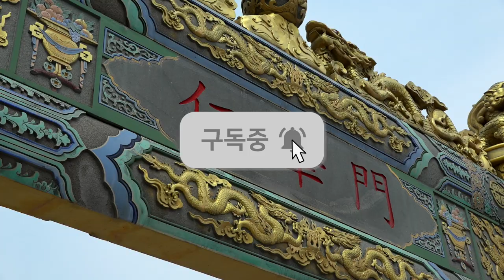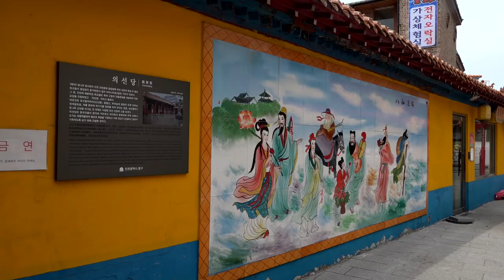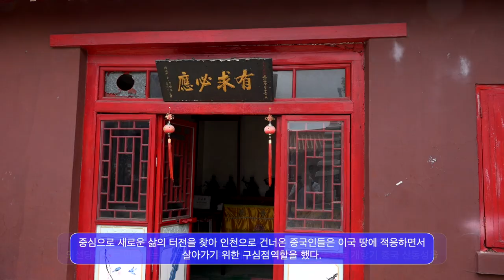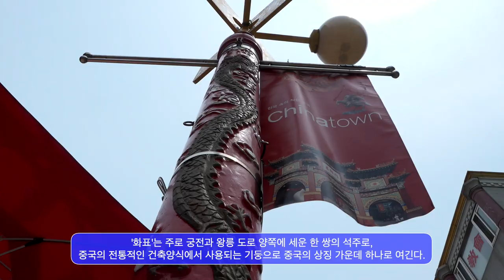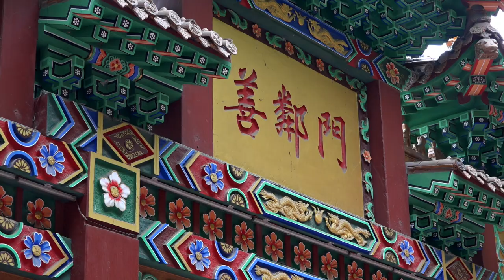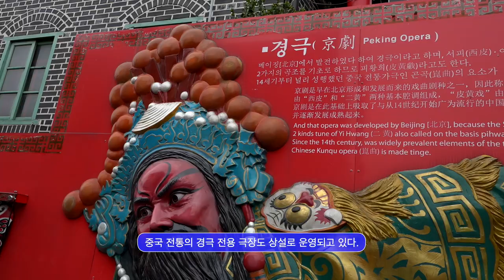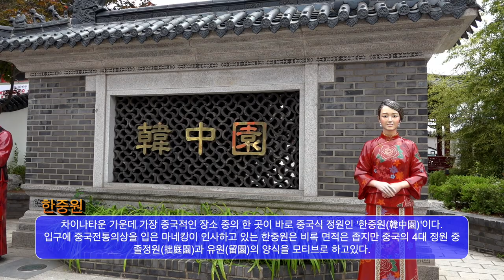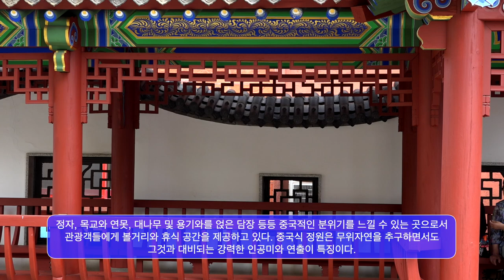한국 속의 중국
인천차이나타운은 1883년 개항 이후 인천은 청나라를 비롯한 열강이 첫발을 내디딘 곳이었다.

1884년엔 청국 조계지가 설정됐고 이후 러시아, 미국, 일본을 비롯한 열강들이 몰려들었다.

1888년엔 최초의 서양식 공원 ‘자유공원’이 만들어졌다.

이후 1914년 일제강점기에 조계제도가 폐지되기까지 인천은 한반도의 출입구였다. 조계는 폐지됐어도 사람들은 남았다.

1920년대 ‘청관거리’라 불리던 이곳 차이나타운에 공화춘, 중화루가 들어섰다.

이후 1967년 ‘외국인 토지소유권 제한조치’가 실행돼 장사하기 힘들어진 중국인들이 해외로 떠나가기 전까지 차이나타운은 대한민국 근현대사에서 가장 북적이는 도시 중 하나였다.